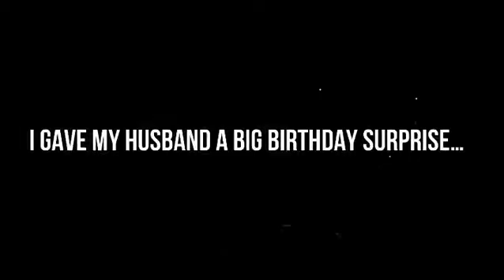Shenae Grimes stories